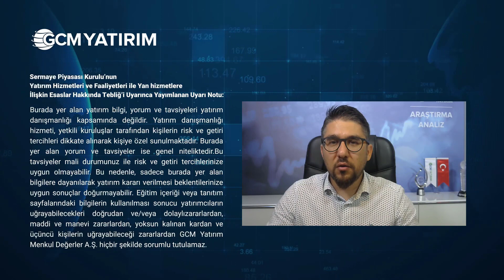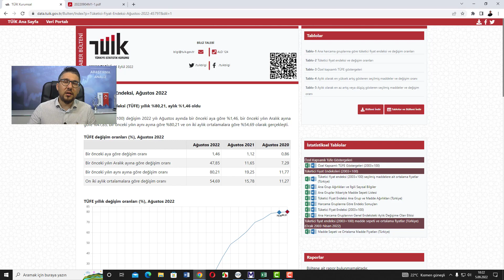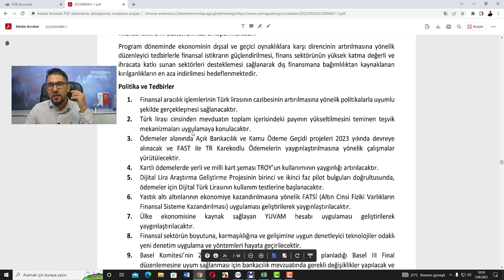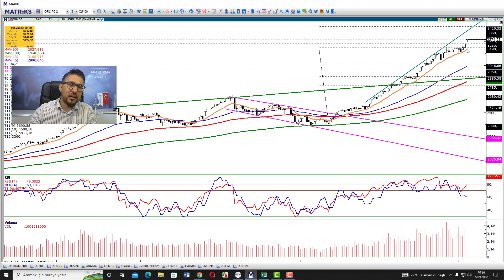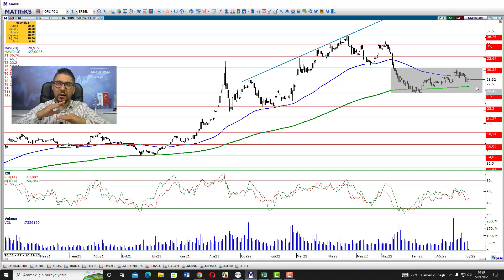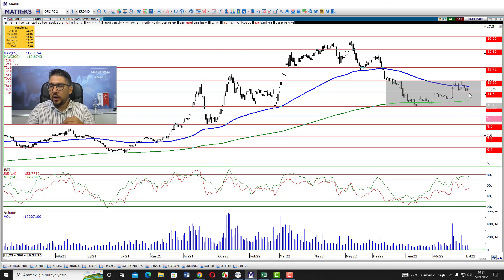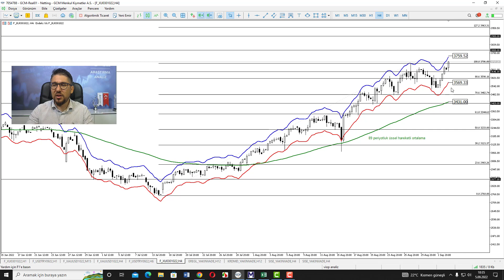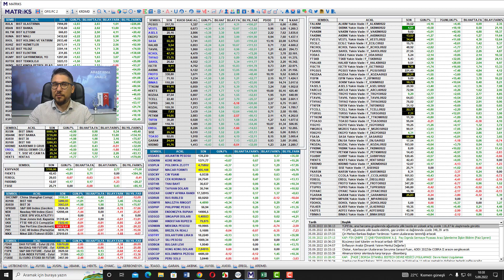Borsa, Kardemir ve Ereğli Değerlendirme / Kudret AYYILDIR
Değerli İzleyiciler,

Yeni bir haftaya başlarken  piyasaların gündemine yönelik bilinmesi gereken başlıklar ile Bist30 başta olmak üzere Bist100, Kardemir ve Ereğli fiyatlarına yönelik gerek Spot gerekse Viop tarafında hangi beklentiler ön plandadır sorularının cevapları için video analiz çalışmamızı izleyebilirsiniz.

00:00 Risk Açıklaması
00:23 Piyasa Genel Değerlendirme
11:50 Bist100 ve Bist30 Spot Analiz
14:08 Ereğli ve Kardemir Spot Analiz
17:22 Kardemir ve Ereğli Viop Analiz
20:37 Bist30 Viop Analiz

İyi Seyirler, Başarılı İşlemler Dileriz…